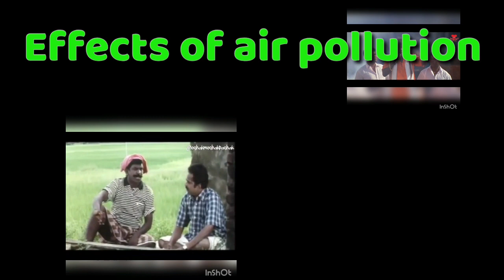வடிவேலு வேர்சன் Air pollution causes and effects # Tamil # troll video # காற்றுமாசடைதல்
Vadivelu version of   air pollution ( causes and effects  )